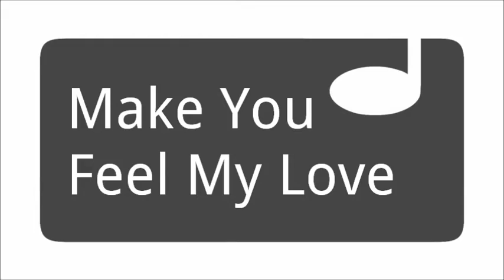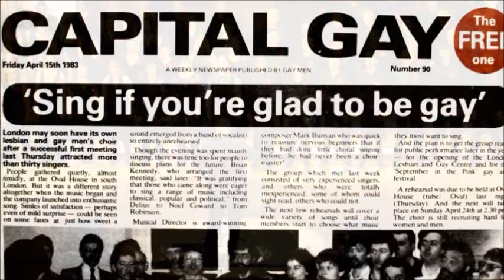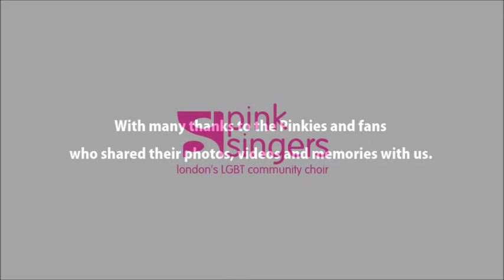Pink Singers - Make You Feel My Love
The Pink Singers perform Bob Dylan's "Make You Feel My Love", recently covered by Adele, at their winter concert 2011 / 2012. This arrangement is by Chris Chambers, one of the Pink Singers.

In 2013 the Pink Singers celebrate 30 years as a choir. This video gives a brief glimpse of the people, music and performances which have shaped it over the last three decades.